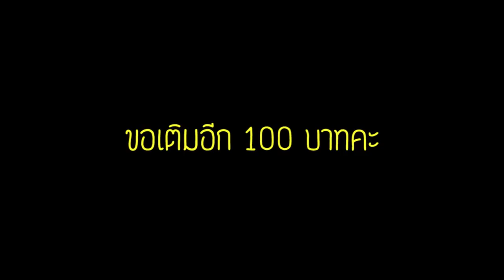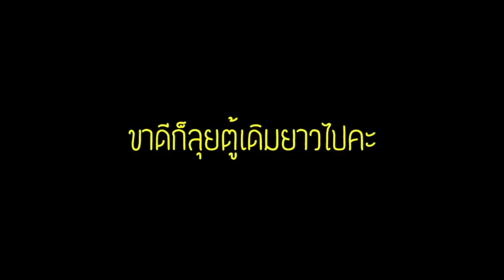คีบตุ๊กตา ล่า โปเกมอน ที่ Finnnland นวมินทร์ ซิตี้ อเวนิว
วันนี้น้องแอมป์จะพาทุกคนไปล่า โปเกมอน ที่ร้านฟินนนแลนด์ สาขานวมินทร์ ซิตี้ อเวนิวกันคะ พอดีน้องแอมป์ได้รางวัลจากการทายผล ฟุตบอลโลก 2018 ที่ประเทศรัสเซีย เลยถือโอกาสมารับรางวัล และถ่ายคลิ๊ปมาฝากพร้อมกันเลย ใครอยากรู้เหลี่ยมคีบก็เข้าไปดูกันได้เลยนะจ๊ะ